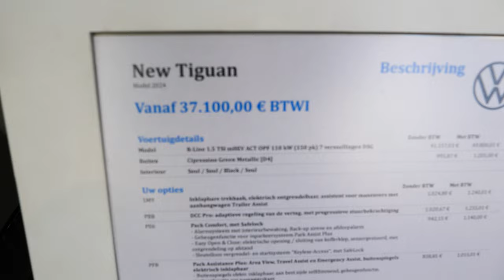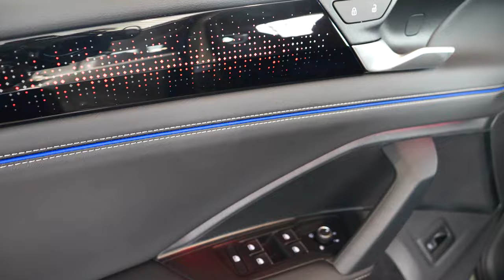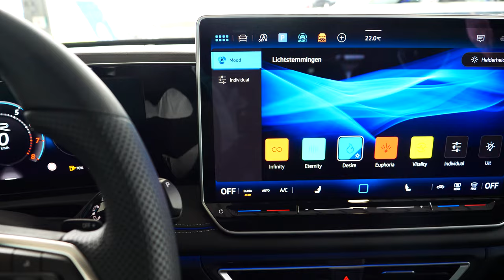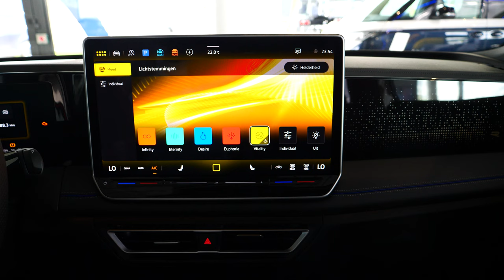VW TIGUAN R LINE 2024 🔥🔥🔥🔥vw tiguan volkswagen vwtiguan #2024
2024 Volkswagen Tiguan SE R-Line Black 2.0T FWD Features and Specs

VW’s IQ.DRIVE driver-assistance system is now standard on the base S trim and includes adaptive cruise control with a lane-centering feature. Also joining the base S trim for 2024 are auto high beam headlamps, rain-sensing wipers, a faux-leather steering wheel, upgraded infotainment, and wireless charging. The SE R-Line and SEL R-Line Black trims get minor cosmetic upgrades.

It’s hard to stand out in a crowd, but the 2024 Volkswagen Tiguan strives to escape the genericism of the compact crossover segment with reserved but tasteful sheetmetal, sharp handling, and European spirit. Living directly below the Atlas in VW’s U.S. lineup, it prioritizes a holistic balance over stylistic gimmickry or extraordinary zero-to-60 performance. A turbocharged 2.0-liter four-cylinder and an eight-speed automatic serve as the sole powertrain; what it lacks in performance, it makes up for with parsimonious fuel economy and satisfying operation. The cabin follows the blueprint, offering decent space for people and cargo while the styling remains reserved and purposeful and the seats firm but comfortable. A third row of seats is available as an option, but it’s tight and for small children or occasional use only; the Mitsubishi Outlander is the only other model in the segment to offer a third row, but it has even less legroom. While the Tiguan's feature content is class-competitive, its crisp handling and overall well-rounded personality make for an appealing and enjoyable driving experience. Buyers enticed by the Tiguan but desiring more contemporary styling and the option of an electrified powertrain are advised to wait for the soon-to-be-revealed 2025 VW Tiguan.